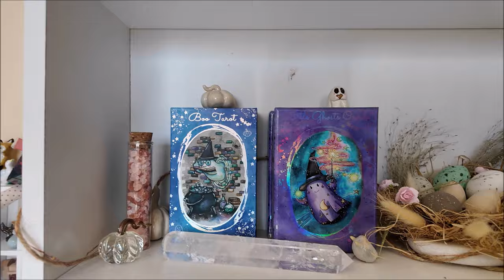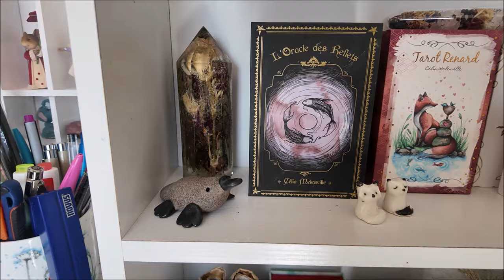💐🌼Bonjour printemps et prendre confiance en soi🌼💐